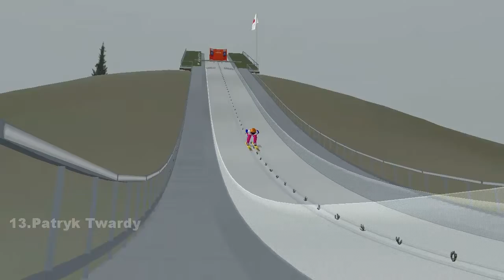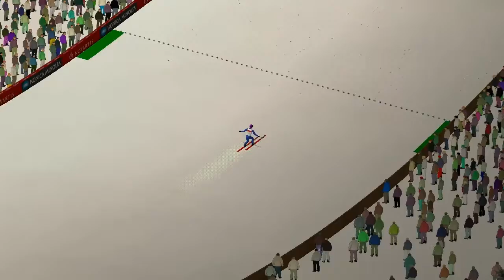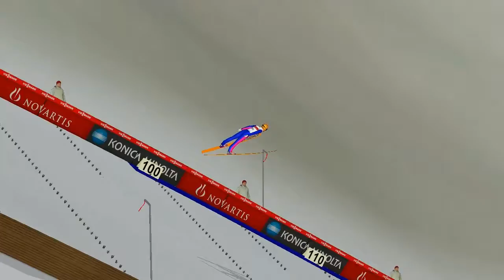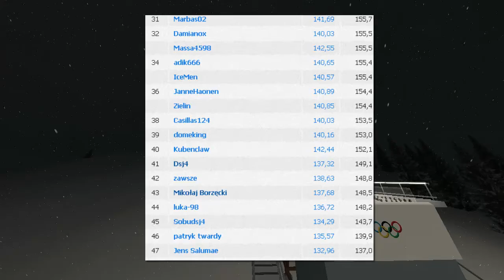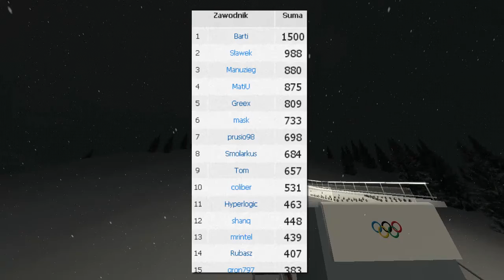PŚ 2013/2014 - Sapporo HS134 (20)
---  CZYTAJ OPIS!!! ---

Miłego oglądania :) Jeśli miło spędziłeś czas przy relacji, nie zapomnij zostawić łapki w górę i podzielić się wrażeniami :D

Autor i komentator: Sławek Urbankiewicz